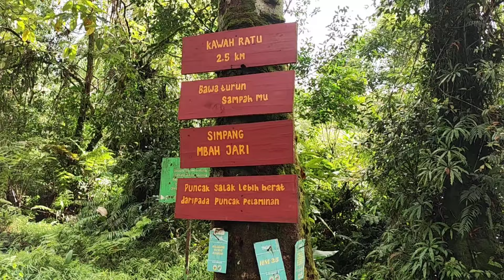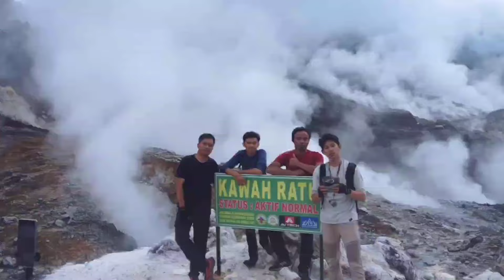KAWAH RATU VIA CIDAHU JAVANA SPA | BEGINI KONDISI JALUR TERBARU, LEBIH PENDEK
Hi Semua,

Video kali ini kita ke Kawah Ratu lagi dan melewati jalur yang sama yaitu Jalur Cidahu atau kalian bisa cari di maps dengan keyword Javana Spa Camping Ground. Namun treking kali ini memiliki pemandangan yang berbeda walaupun jalur yg kita lalui sama. Kira-kira apa aja yang berubah, kalian simak ya videonya sampai habis.

Salam,
HIKESOME